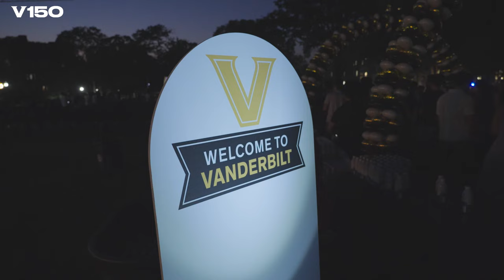Incoming students welcomed at Founders Walk, learn ‘The Vanderbilt Way’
First-year, transfer and Next Steps students took part in the Vanderbilt University tradition of Founders Walk on Aug. 20. In a celebratory procession, the students made their way from The Martha Rivers Ingram Commons to Alumni Lawn.

During this milestone year celebrating the 150th anniversary of Vanderbilt’s founding, Chancellor Daniel Diermeier encouraged the students to take part in defining “the great university for the 21st century” through Vanderbilt’s values of belonging, self-direction, continual growth and radical collaboration known as “The Vanderbilt Way.”

“The Vanderbilt Way means we are always growing. We believe that potential—in people and in universities—is realized over time in both small steps and great leaps. At Vanderbilt, we grow together,” he said. “And vital to it, vital to everything we do here, is our long-standing commitment to free expression and open inquiry. Only with these principles guiding us can we achieve Vanderbilt’s purpose."

Provost and Vice Chancellor for Academic Affairs C. Cybele Raver called on the students to be open to exploring new experiences, places, people and ideas.

“The idea is not to be constrained by your preconceived notion of what the right answer might be, but to range widely in considering possible solutions, taking in even unlikely ideas,” she said. “This willingness to be open is not only important in classrooms, studios and labs, it is also essential to the personal growth that you will experience here.”

A highlight of the evening was watching each of the faculty heads call to their respective houses with responsive chants and cheers, helping build house pride amongst the newest Commodores.

Other speakers included Tiffiny Tung, vice provost for undergraduate education and Melissa Gresalfi, dean of The Ingram Commons. Vanderbilt a cappella group Melanated capped off the evening by singing the Vanderbilt alma mater.

Watch the excitement from Move-In 2023 on The Martha Rivers Ingram Commons.

Stay in the know about news, events and ways to connect across Vanderbilt.